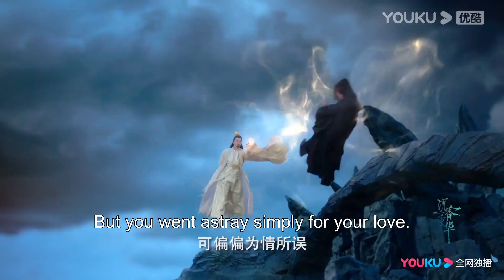ENGSUB【沉香如屑 Immortal Samsara】EP54-55预告：玄夜得知染青拥有修罗血脉！应渊救出颜淡，二人合力打败天帝！| 杨紫/成毅/张睿 | 古装仙侠剧 | 优酷 YOUKU